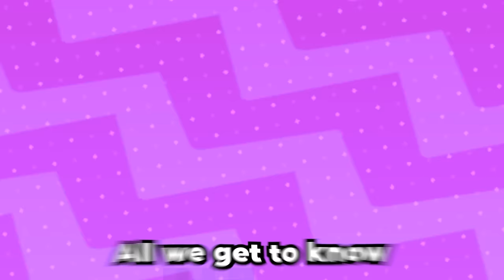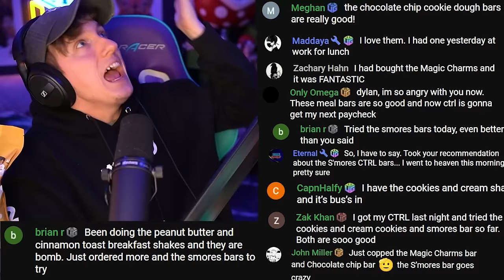Choose Your Pokemon Team By Their Weakness For a Battle!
Choose your Pokémon by their weakness!

Featuring: ​⁠@GameboyLuke
Edited By: @PikabooPlayz & @badluckbrooks